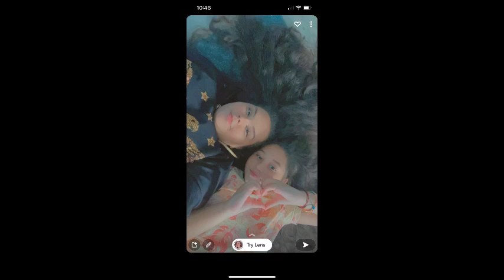Gipsy Culy - Pre Dcerku (( na želanié ))